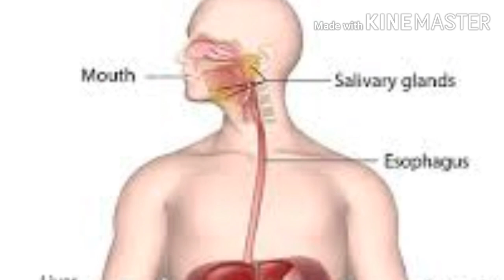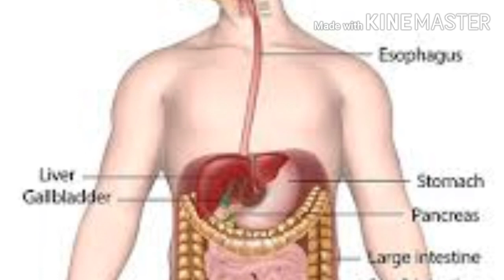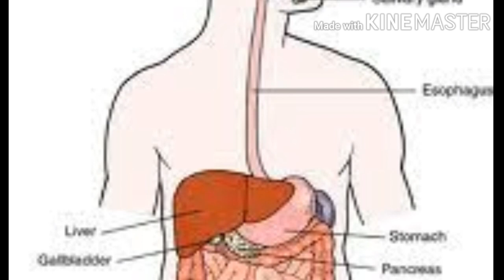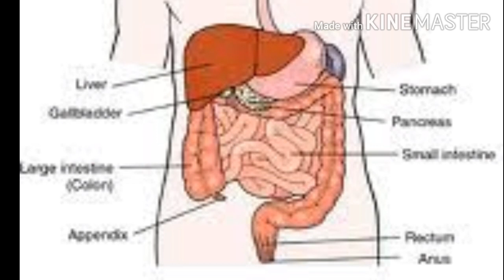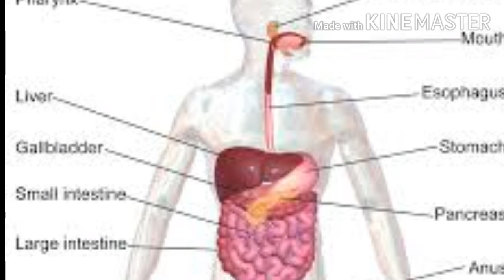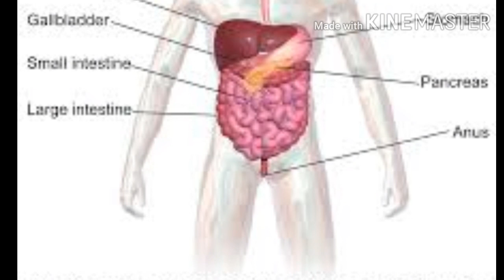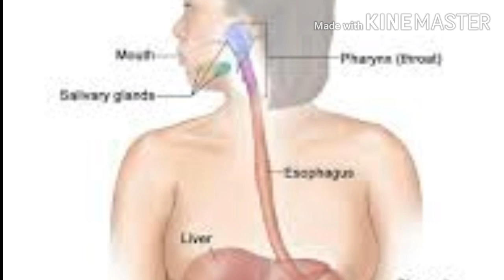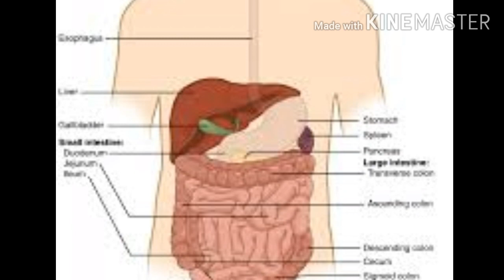മനുഷ്യ ശരീരം☺ദഹന വ്യവസ്ഥ☺LP UP LDC LGS☺ Kerala PSC tips by Shahul